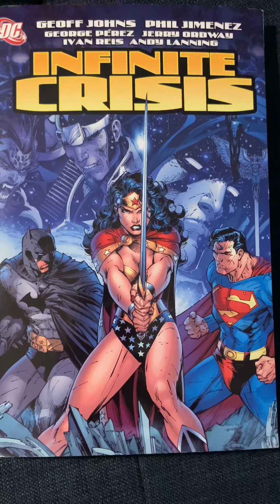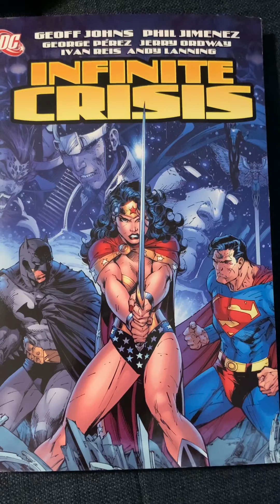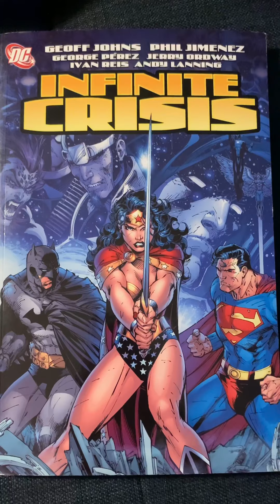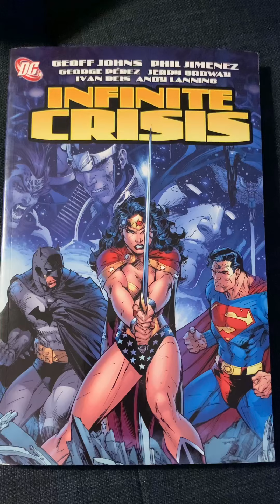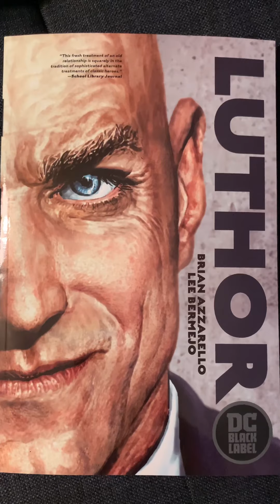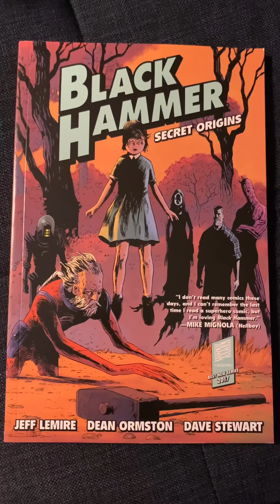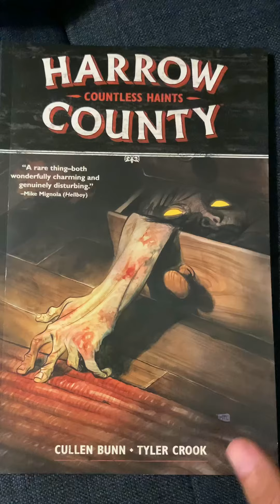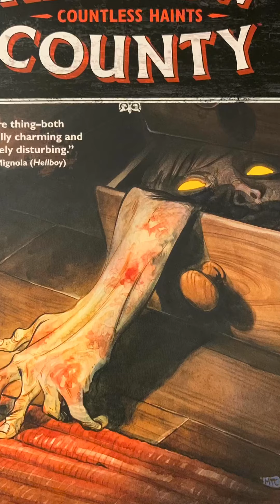What I’m Reading #1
What I’m Reading #1 - Comic Books
Pulp Fiction Comics - Culver City, CA

Infinite Crisis by Geoff Johns and Phil Jimenez
Luthor by Brian Azzarello and Lee Bermejo
Black Hammer by Jeff Lemire and Dean Ormston
Harrow County by Cullen Bunn and Tyler Crook